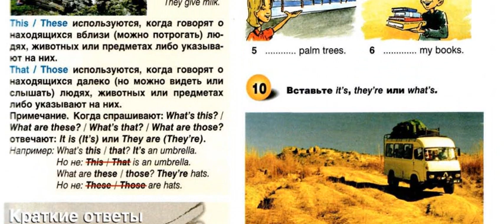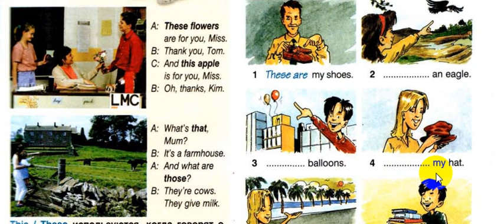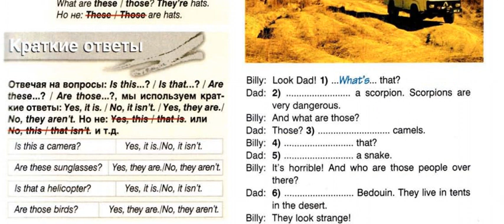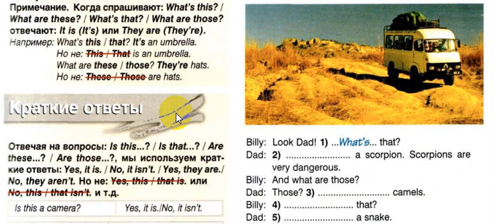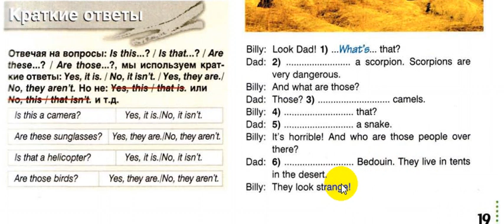Указательные местоимения. This, that, these, those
А также записывайтесь на дистанционные курсы Medical English online “Watch, Read, Speak"!